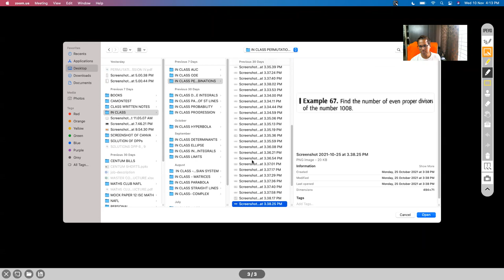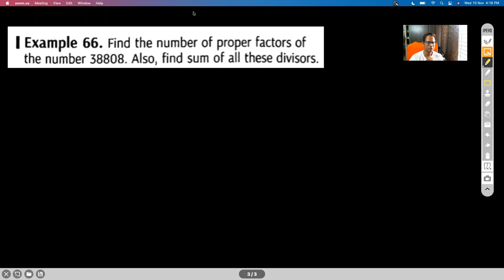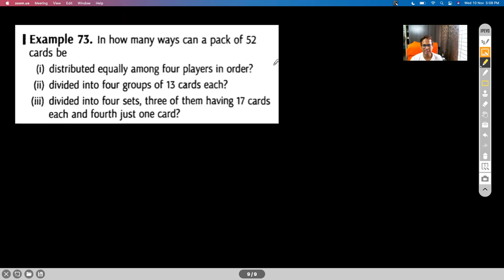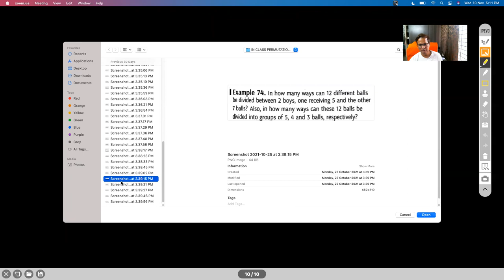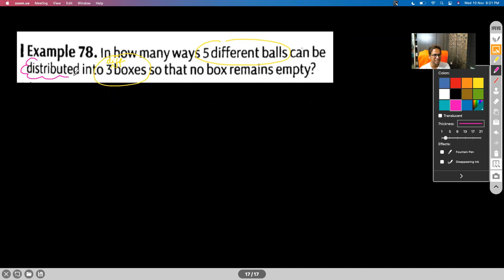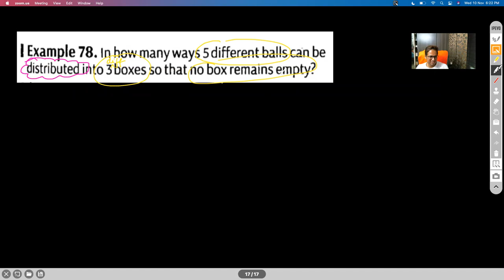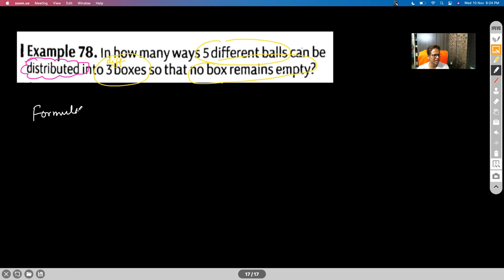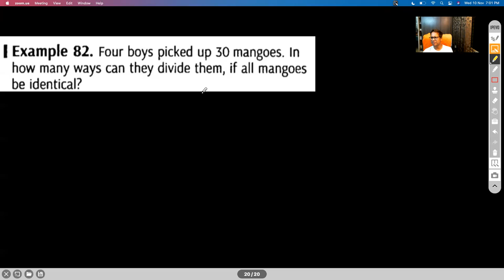PERMUTATIONS & COMBINATIONS - SESSION III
DIVISOR - CONCEPTS
ARRANGEMENT OF DISTINCT OBJECTS IN DIFFERENT GROUPS
DISTRIBUTION OF DISTINCT OBJECTS IN DIFFERENT GROUPS
DISTRIBUTION OF IDENTICAL OBJECTS IN DIFFERENT GROUPS

Chapter Name: PERMUTATIONS & COMBINATIONS
Grade: XI
Author: AKHIL KUMAR

Grade: XI
Author: AKHIL KUMAR